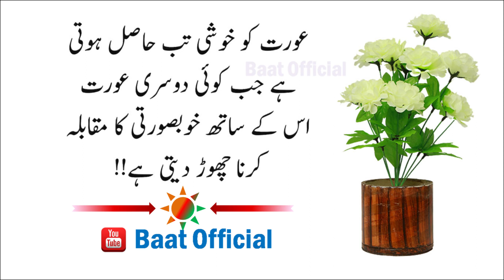sunehri batain | beautiful collections of urdu quotes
Motivational Quotes | Golden Words | Aqwal e Zareen | BAAT-OFFICIAL
We Upload Videos On a Daily basis and do Our best We will continue to give your information to Daily...
.inspirational quotes
,motivational quotes
success quotes
short quotes
urdu quotes
Sunheri aqwal
sunehri batain
beautiful collections of urdu quotes
amazing urdu quotes
Golden words